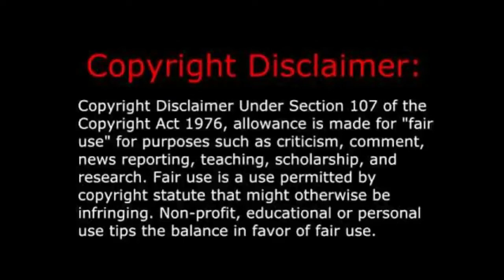Blink-182 - Adam's Song (Music Video) REACTION